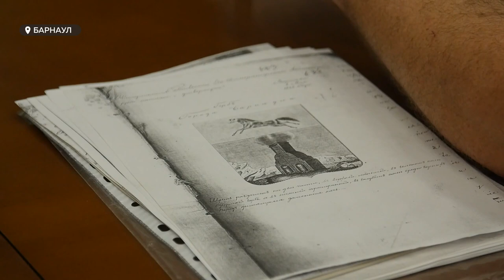У Барнаула новый герб: конь, которого так боялись потерять жители, остался – их теперь даже два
У Барнаула начинается новая страница истории – с новым гербом. Конь, которого так боялись потерять жители краевой столицы, остался – их теперь даже два. Но за границами щита. Однако и после принятия главного символа территории у некоторых остались сомнения насчет необходимости этого шага